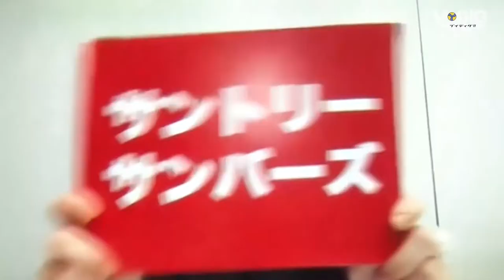【ブイディグ!!】#4 ホームタウンに連れてって！ 地元自慢対決【山内晶大×喜入祥充×平野ノラ】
バレーボール をもっと掘り下げろ！
関西の#Vリーグ のチームや選手の魅力を深く“ディグる”番組。
第四回は…

パナソニックパンサーズとサントリーサンバーズの
それぞれの地元・大阪府枚方市と箕面市の選手オススメスポットで対決！
山内選手だけでなく、選手が大量にお持ち帰りするベーカリーの絶品パンや、
喜入選手が通い詰めたというカレー店＆スイーツの名店が続々登場！
平野ノラの意外な判定結果の発表に、一同爆笑？！
ホームタウンでの観戦の際に役立つ情報が満載ですよー！

そして、次回のゲストも発表しちゃいます！

【出演者】
山内晶大 (パナソニックパンサーズ)
喜入祥充 (サントリーサンバーズ)
金山泉 (MBSアナウンサー)